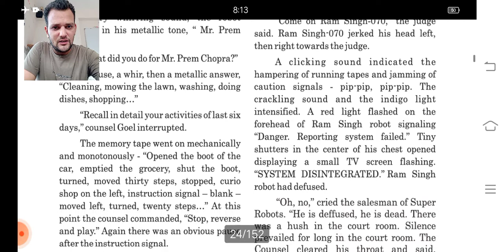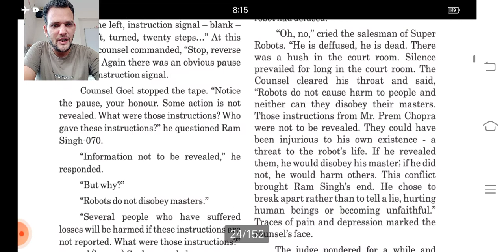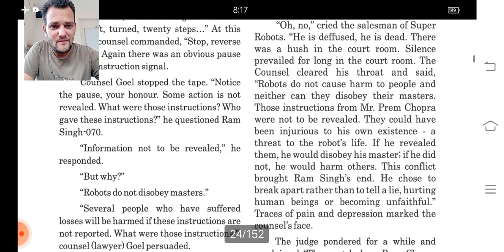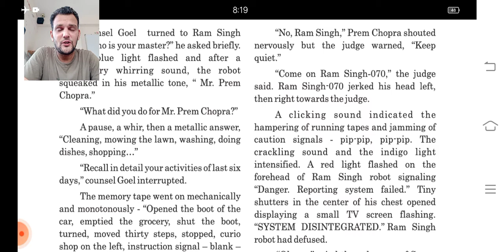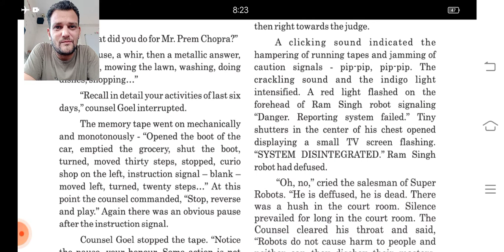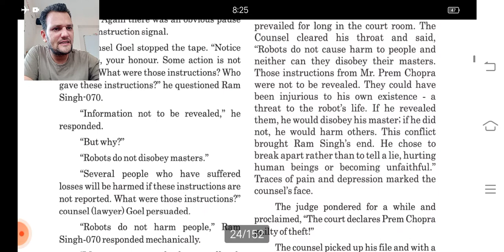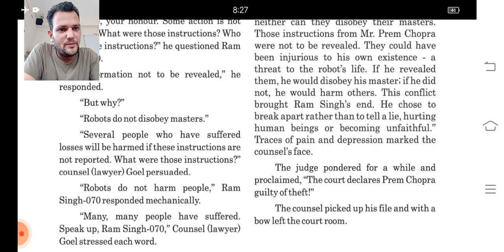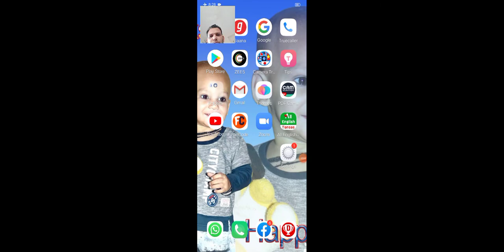ધોરણ 10 વિષય અંગ્રેજી પ્રકરણ 2 ધ હ્યુમન રોબોટ ભાગ 5